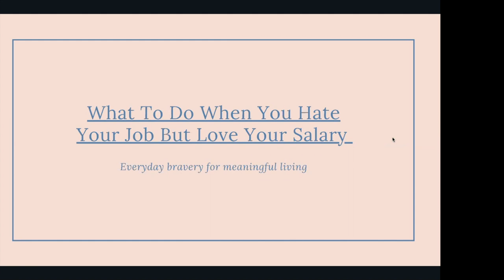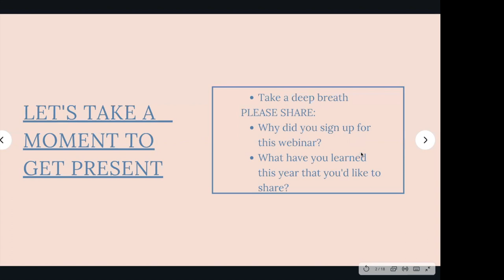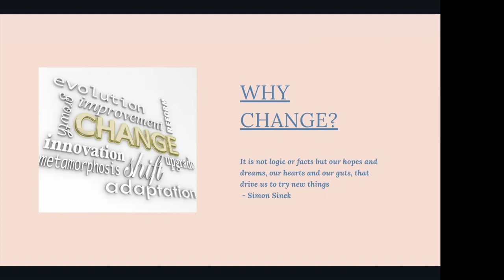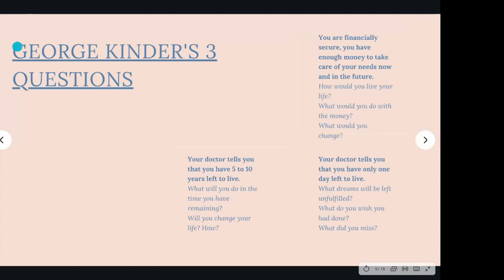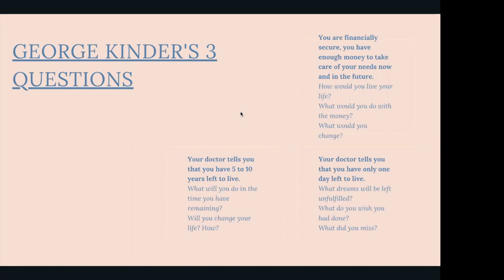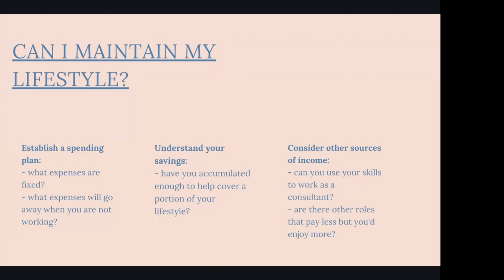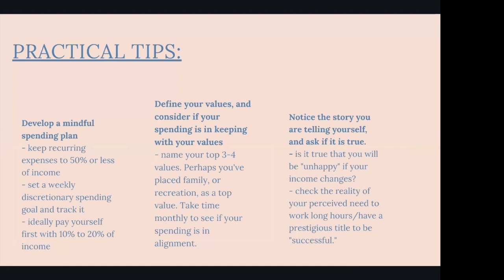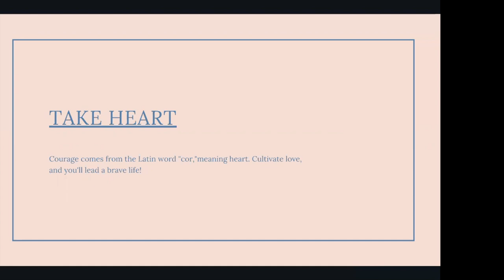The Do's of Investing When You Hate Your Job But Love Your Salary.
Learn how to navigate career and life goals and changes in this mindful webinar. Tips on next steps, planning and more.

True Abundance Advisors does not warrant that the information in this video will be free from error. None of the information provided is intended as investment, tax, accounting or legal advice,  as an offer or solicitation of an offer to buy or sell, or as an endorsement of any company, security, fund, or other securities or non-securities offering. This information should not be relied upon for transacting securities or other investments. Under no circumstances shall True Abundance Advisors be liable for any direct, indirect, special or consequential damages that result from the use of, or the inability to use, the materials provided. In no event shall True Abundance Advisors have any liability to you for damages, losses, and causes of action for accessing this video.